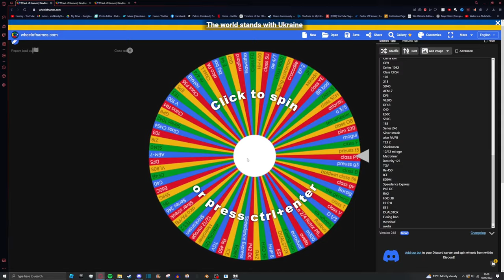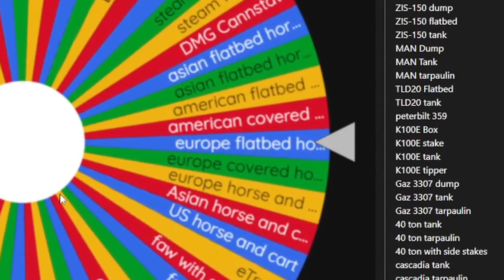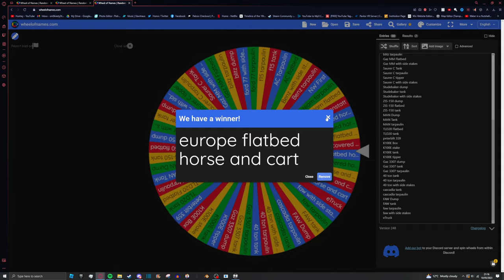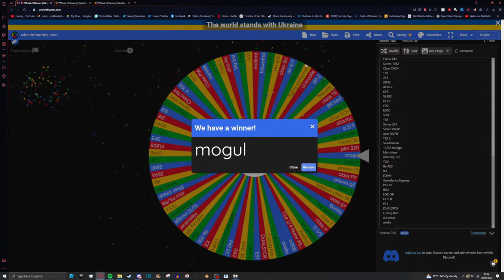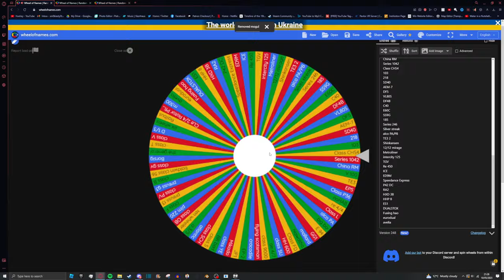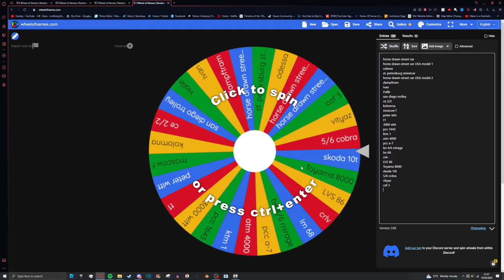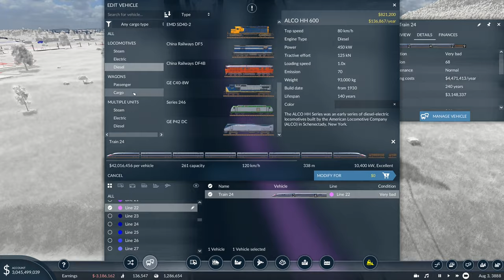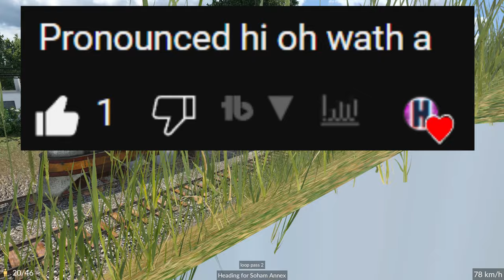Beating Transport Fever 2 With Only RANDOM Vehicles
Game Features
Processor - AMD Ryzen 9 5900X 12-Core Processor, 3701 Mhz, 12 Cores, 24 Logical Processors